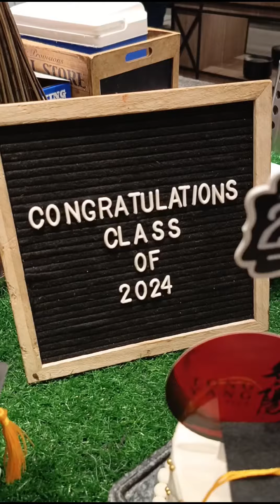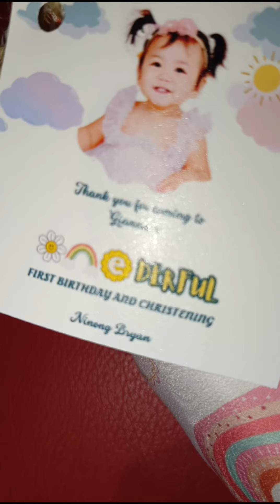Happy Christening and 1st Birthday, Gianna!